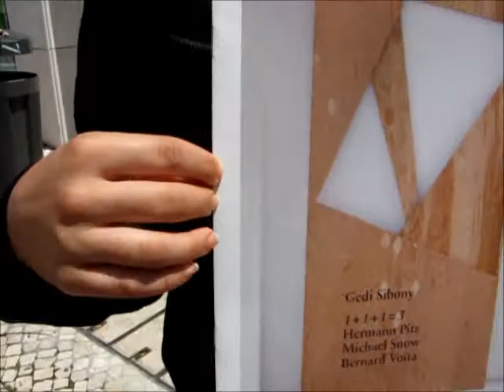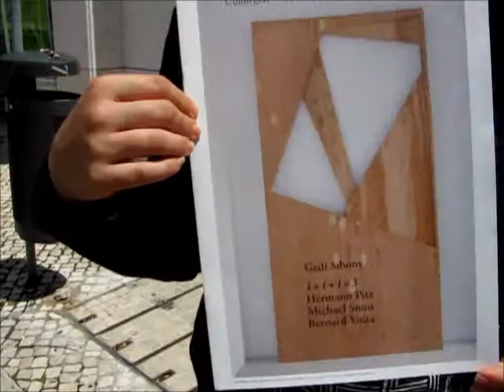Fundação Caixa Geral de Depósitos - Culturgest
Visita a exposição 1+1+1=3.

Edifício Sede da Caixa Geral de Depósitos
Rua Arco do Cego, Piso 1
1000-300 Lisboa